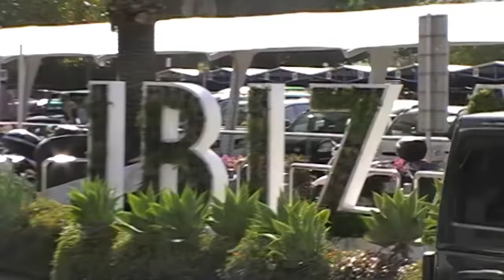ANNA - GASOLINA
Ascolta GASOLINA qui: Anna.lnk.to/gasolina
Ascolta LISTA 47 qui: Anna.lnk.to/LISTA47out

Regia e Montaggio: Gianluca Dall’Argine
Typography: Nic Paranoia
Special thanks to Brenda Asnicar & Las Divinas, Virgin Records, Me Next Agency & Brand Warrior